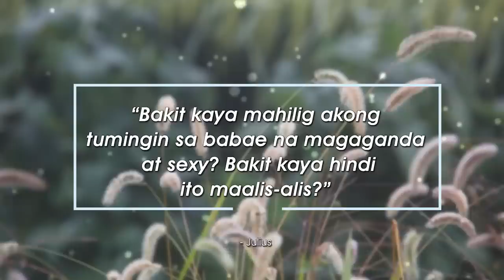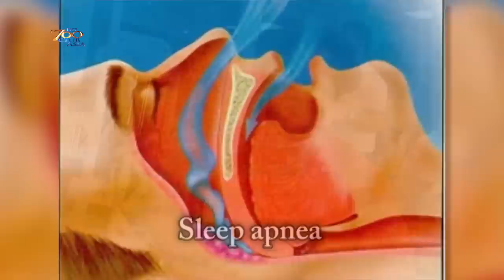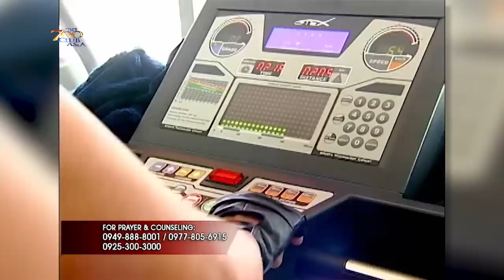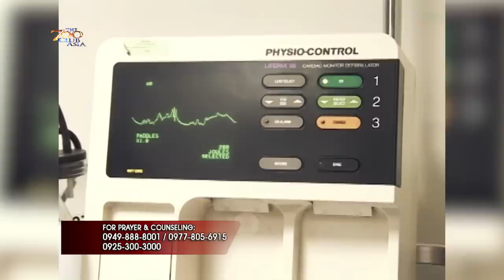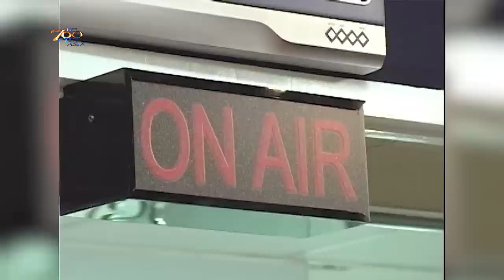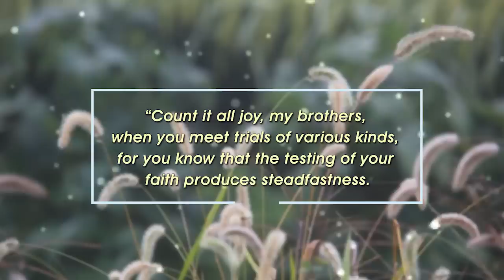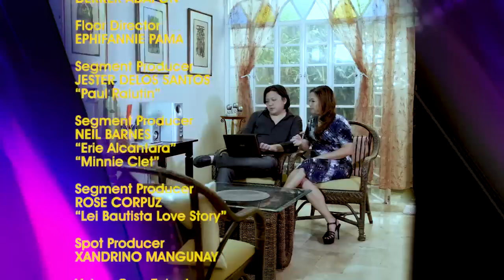The 700 Club Asia | Count your blessings - September 25, 2018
Erie Alcantara
Lei Bautista
Paul Ralutin